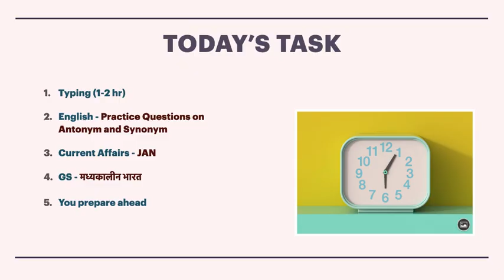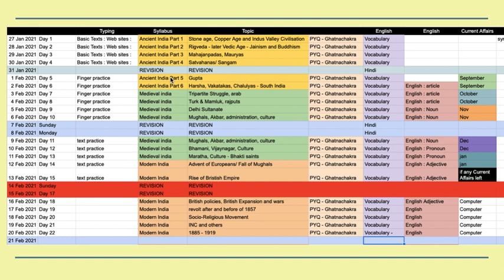5th Revision Day || AHC RO ARO 2021 Preparation || UPPSC RO ARO 2021 Preparation